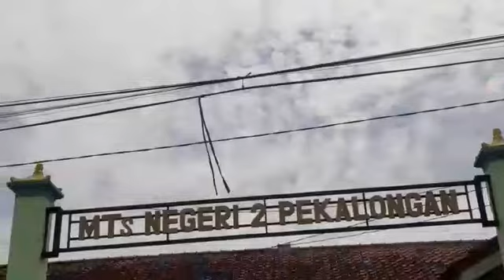Perangkat Pembelajaran "Talk Show" 12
Mahasiswa IAIN Pekalongan PAI F 2021